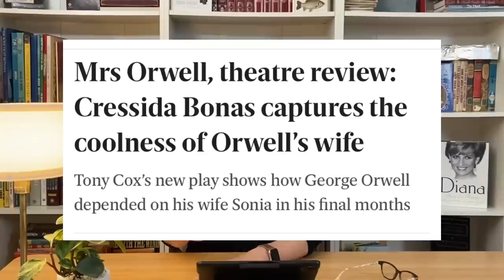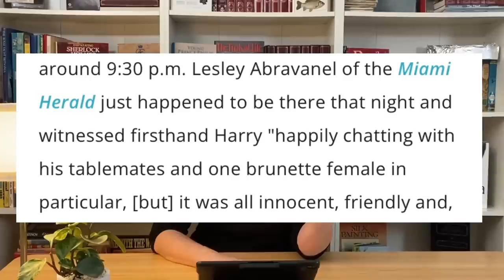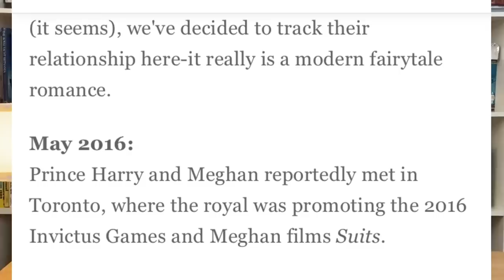Did Harry & Meghan Meet Earlier Than They Said? An Educated GUESS! 🤔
Welcome to The Vintage Read Show!
Every Wednesday evening we meet up for A Gossip Before Bed, in our PJs and your favourite beverage.
Weekly there is A Snarky Snippet, in-depth book reviews, Premieres with live chat,  and well-researched opinion pieces on current Royal events.
We have a lovely, friendly community here so join in via the comments and share your thoughts,
I look forward to reading them!
Shauna x The timeline of Prince Harry & Meghan Markle's meeting has always led to speculation because there have been varying accounts printed over the years!
In this video, I take a closer look and examine the mention of a mysterious Brunette in 2014!
princeharry meghanmarkle royalfamily The Vintage Read Show Playlist Direct Links 🔗